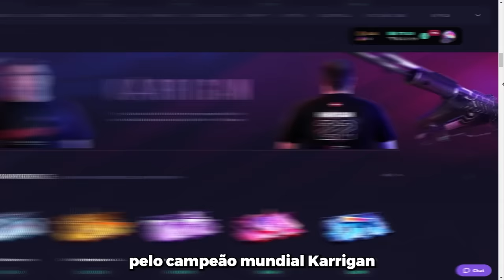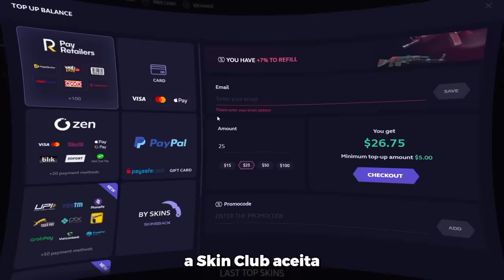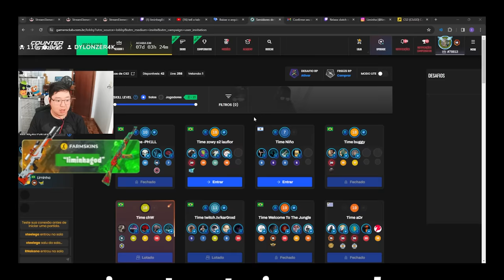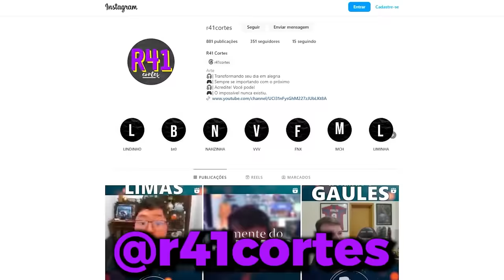OS MOMENTOS MAIS ENGRAÇADOS DAS LIVES!! (Gaules, Liminha, Apoka, BT, Mch) (#50)